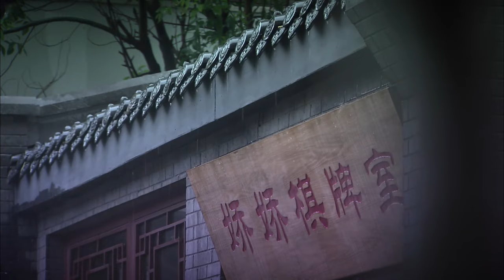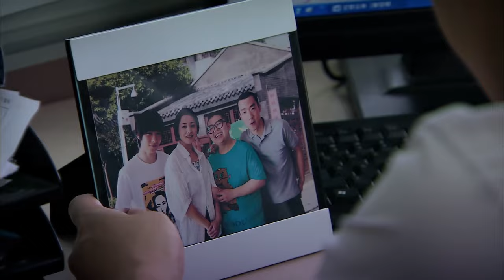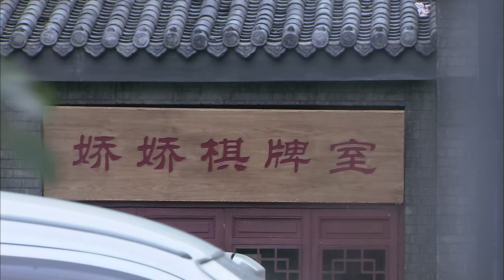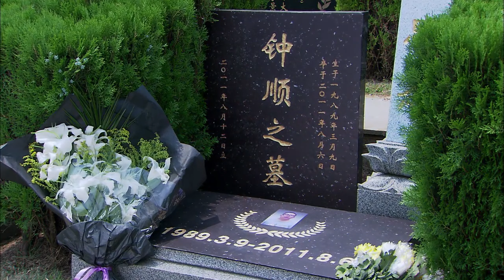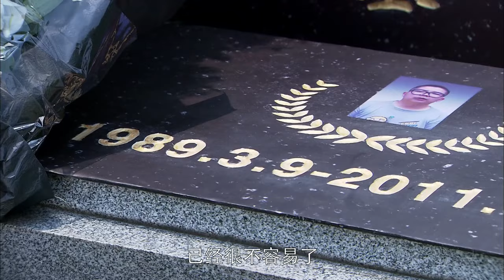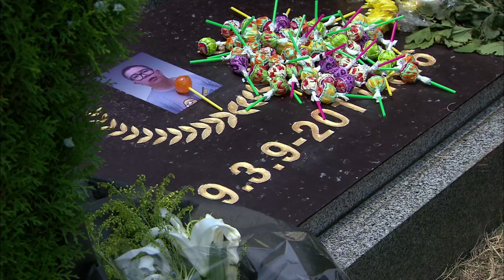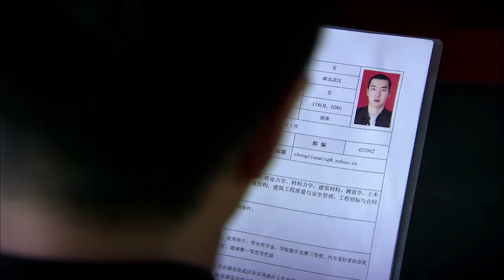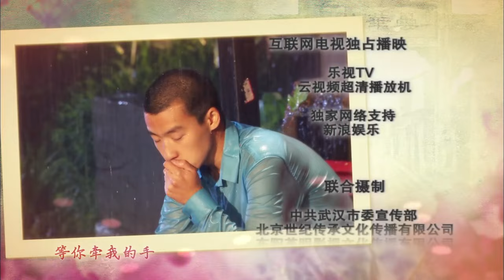【2022全網首播電視劇】大都市微幸福 15丨三個孩子的單親媽媽如何逆襲迎來第二春，年輕帥氣小夥和多金總裁都對她愛慕有加丨劉蓓/嚴屹寬/鄭曉寧